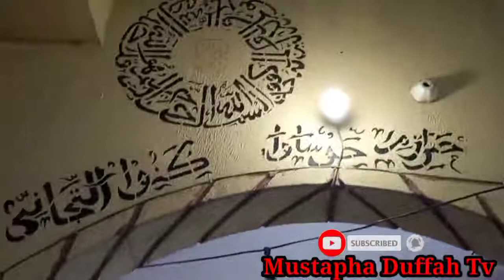DA'IRATUL MAJZUB TAYI DIWANI AGIDAN SHEHU ALIYU HARAZUMI ARANAR MAULIDIN SHEHU NA ƘASA 2022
Muna Godiya A bisa ziyartar chanell dinmu

Much love masoya Annabi  s a w